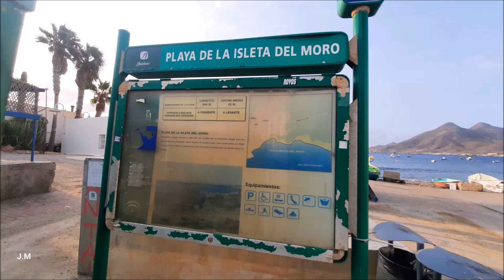VIDEO PLAYA DE LA ISLETA DEL MORO EN ALMERÍA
MORO